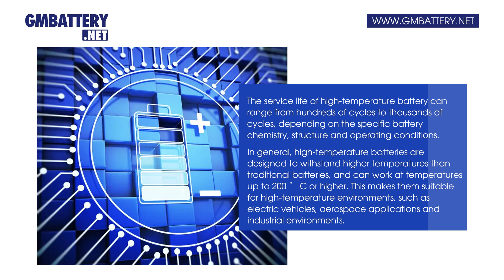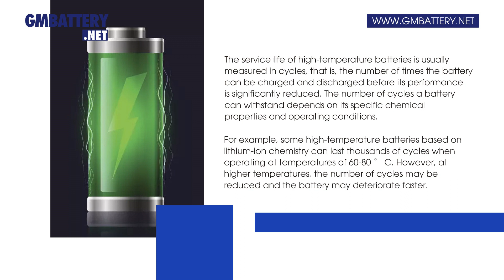How long is the service life of high-temperature battery?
The service life of high-temperature battery can range from hundreds of cycles to thousands of cycles